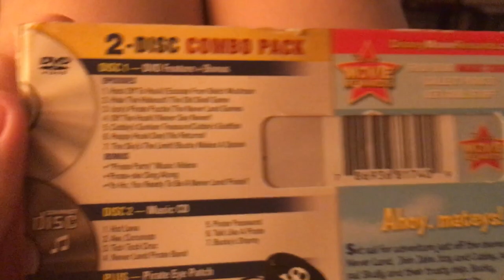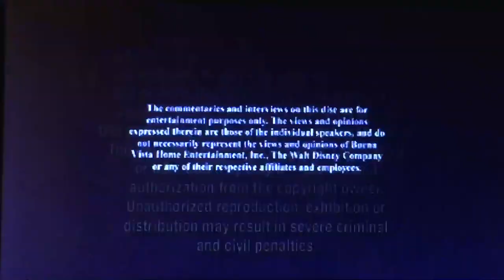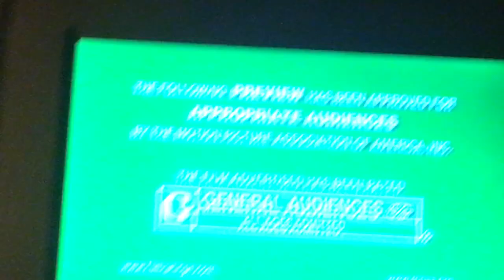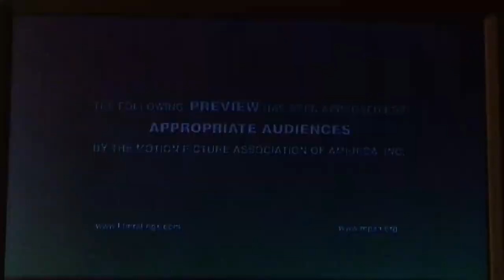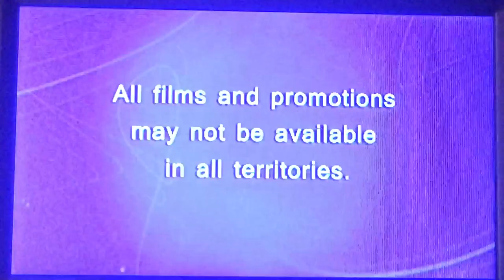Opening To Disney’s Jake And The Neverland Pirates: Yo Ho Mateys, Away DVD 2011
1. Disney Logo 3. Disney Fast Play Menu 4. The Lion King: Diamond Edition Promo 5. The Muppets Trailer 6. Mickey Mouse Clubhouse: Space Adventure Promo 7. Disney DVD Logo 8. Beginning Of The Show